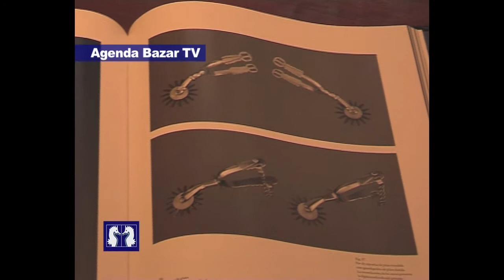Paseo de las Artes - BazarTv Agenda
Con el auspicio de Ferrum te presentamos un paseo por las artes.